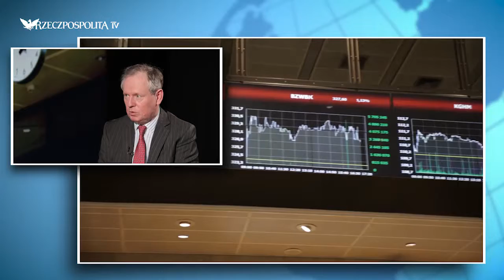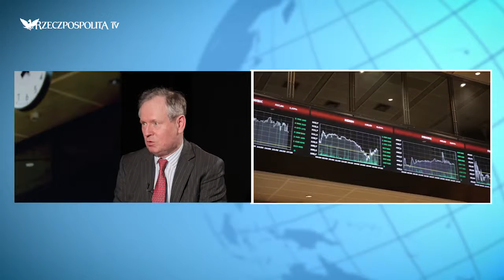Największe transakcje kancelarii prawnych